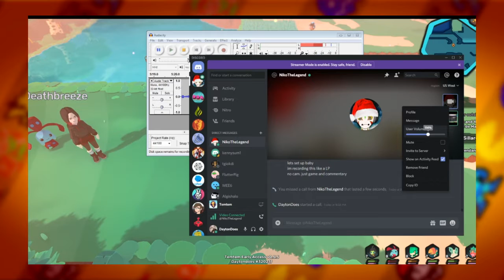Temtem: Cry Baby - PART 1 - Niko's Quest (w/DaytonDoes)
A new way to catch em all?